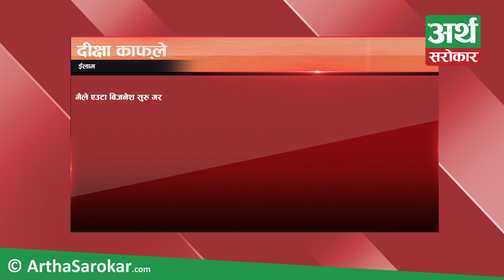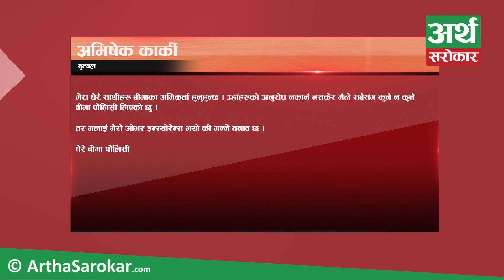मैले बिजनेश सुरु गरें, बिजनेशको बीमा कसरी गर्ने ? ओभर इन्स्योरेन्स भयो, अव के गर्ने ?- SSBK 21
Sathi Sanga Beemaka Kura
A Product of ArthaSarokar.com

Concept /Producer / Director
Suraj Pyakurel

Presenter
Radhika Shrestha

Program Coordinator
Rekha Gwayamaru

Multimedia Coordination
Muna Tamang

Graphics
Amar Majakoti

Song
Niranjana Shrestha (khilu)

Music
Anil Shahi

Voiceover
Diya Chand Thakuri
Suraj Pyakurel

Online Coordination
Rekha Chand

Bureau Coordinator
Sudarshan Shrestha